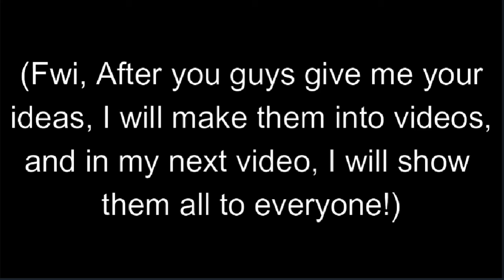Short Clip Send In!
hi, no description for this video :D You can also comment your idea on this video!